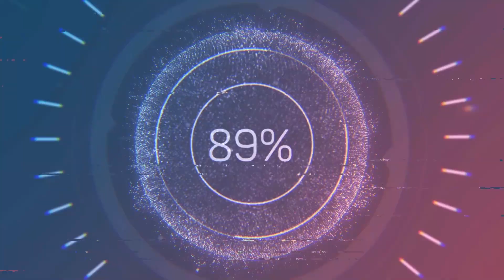🚛 SISU E 2006 /🎮 ETS2 v 1.46 / PROMODS /🏳️ MESYNA 🇮🇹 - 🏁 SEWILLA 🇪🇸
Game - ETS2
Vehicle - 🚛 SISU E 2006 C600 HIGH ROOF 625KM (466kW)
Map - Promods 2.63 v 1.46